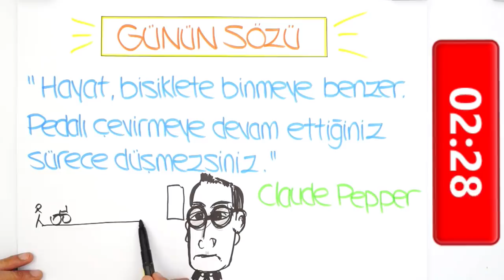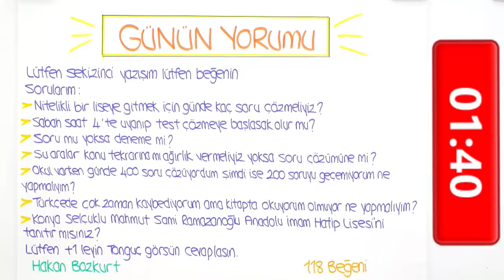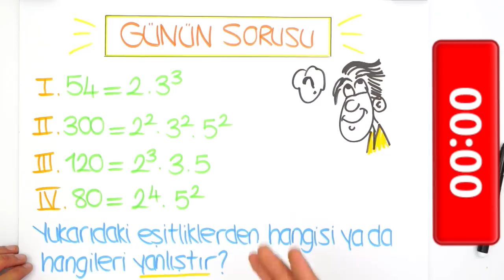LGS'ye Son 48 Gün | Nitelikli Bir Lise İçin Kaç Soru Çözmeli?